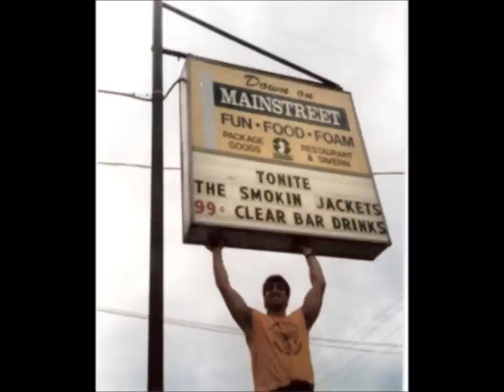Smokin Jackets Band Glassboro State College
Just Got Lucky,Alone Again,Message in the Bottle